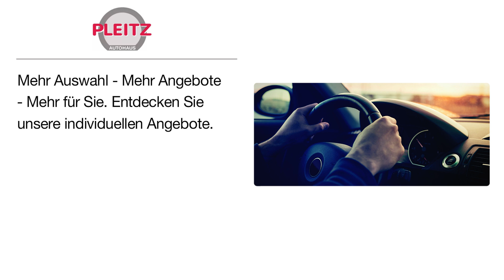Autohaus V. Pleitz GmbH & Co. KG | Volkswagen-Händler in Gemünden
Autohaus V. Pleitz GmbH & Co. KG
Hauptstraße 57
55490 Gemünden